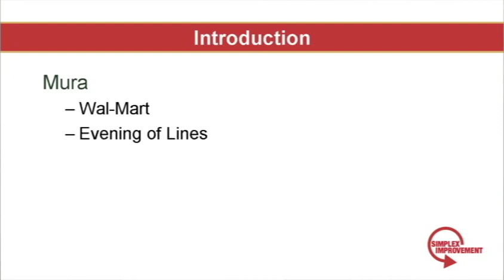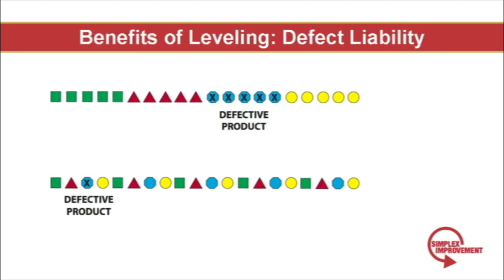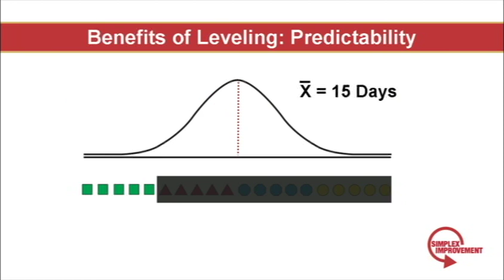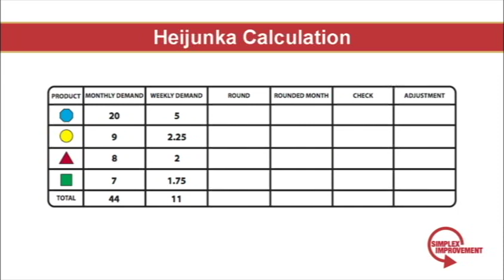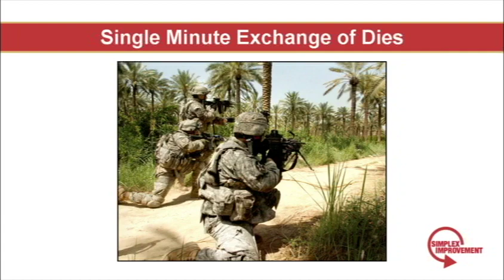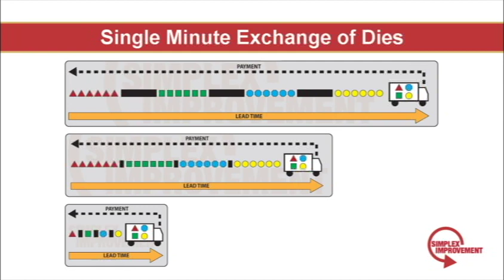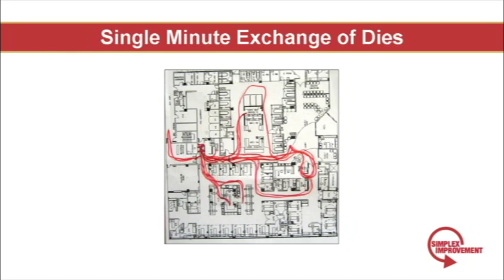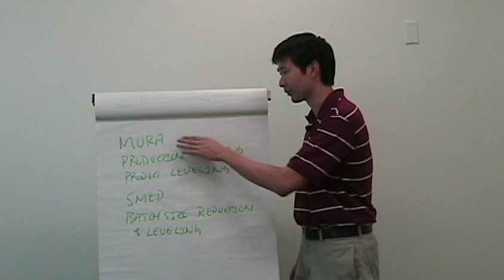Final Merged Heijunka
Uses Walmart as an example of how to fight mura. Explains how Pull, Pace, and Sequencing must be level for a system to be truly level. Describes the dangers of failing to level all three of those aspects in the production environment.